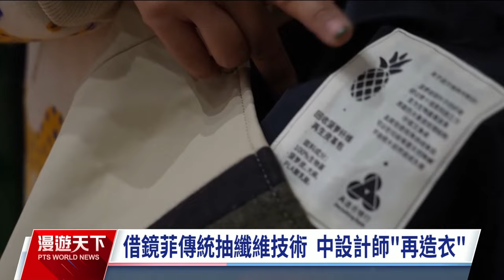中國紡織品回收率僅15% 快時尚產業年棄2600萬噸衣物｜20240714 全球現場漫遊天下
中國的快時尚產業盛行以低廉的價格行銷全球，但在成衣業逐漸致力於回收服飾並重新循環利用的同時，中國這個全球最大的紡織品生產消費國，每年的紡織品回收率卻只有15%，年年都會丟棄超過2600萬噸的衣服。